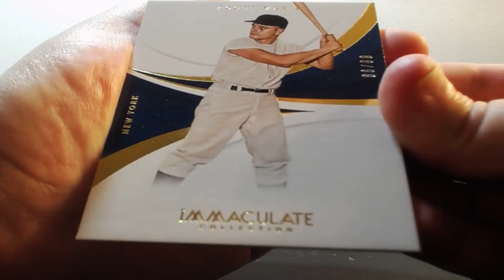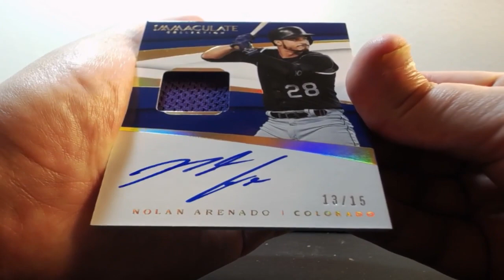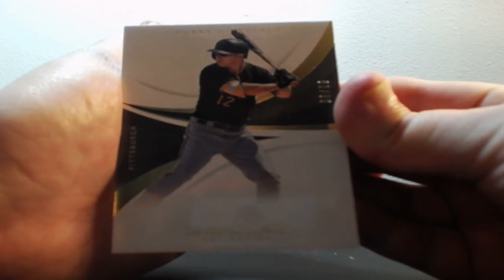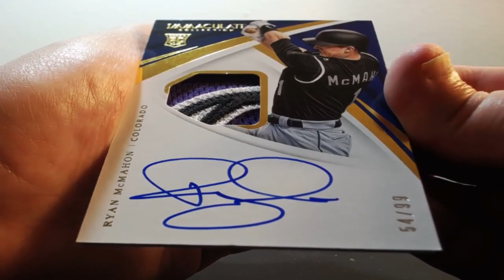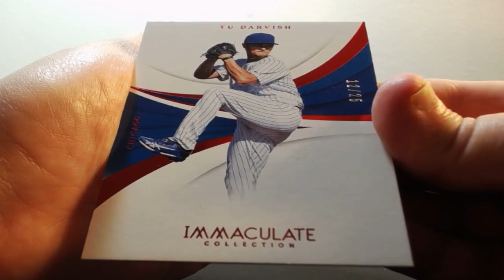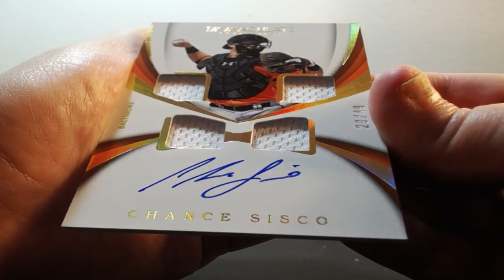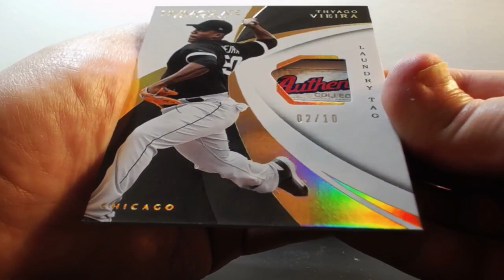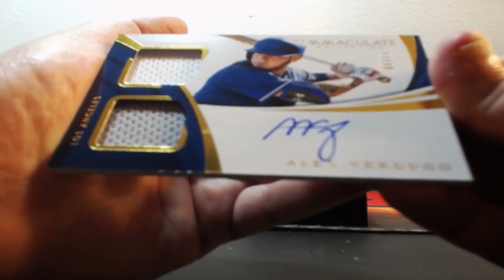08-05-2018 2018 Panini Immaculate Baseball 4 Box 1/2 Case Break AUTO MOJO!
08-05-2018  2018 Panini Immaculate Baseball 4 Box 1/2 Case Break  AUTO MOJO!